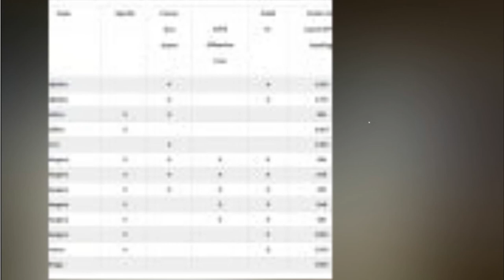Can Norv Turner get Cam Newton and the Panthers back on track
The Carolina Panthers fired offensive coordinator Mike Shula on Wednesday, three days after their first-round playoff exit. Speculation on Shula’s replacement almost immediately centered on Norv Turner, who has been out of coaching since he resigned as the Minnesota Vikings’ offensive coordinator midway through the 2016 season. Panthers Coach Ron Rivera was Turner’s defensive coordinator in San Diego from 2008 to 2010, so there’s a certain sense of familiarity, and the Sporting News is reporting that the deal to hire Turner in Carolina already is done.

But would Turner, 65, be a good fit for Carolina’s Cam Newton-led offense?

  [Since his MVP season in 2015, Cam Newton hasn’t played like a franchise quarterback]

Here’s a table compiled in June 2015 by the Daily Norseman, the Vikings’ SB Nation blog, before Turner fell out of Vikings Coach Mike Zimmer’s good graces. It shows how Turner’s offenses have fared depending on the pieces he has in place. Turner’s most consistently productive offenses came while he was Chargers coach, specifically the years 2007 through 2011: